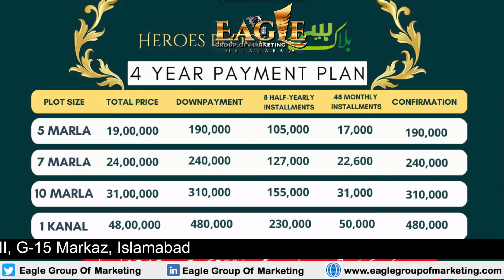kingdom Valley Heroes Block Complete Details || Location, Rates, Prices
Attention all heroes! 𝗞𝗶𝗻𝗴𝗱𝗼𝗺 𝗩𝗮𝗹𝗹𝗲𝘆, the 𝗡𝗢𝗖 𝗔𝗽𝗽𝗿𝗼𝘃𝗲𝗱 society known for its luxurious amenities, has just launched its new block - 𝗛𝗲𝗿𝗼𝗲𝘀 𝗕𝗹𝗼𝗰𝗸!
Now you can live in a world-class society that's designed specifically for you. Heroes Block offers the best of everything - from state-of-the-art facilities to spacious apartments with stunning views. With Universal Marketing, you can book your dream home in Heroes Block today!
Imagine waking up every morning to breathtaking views of lush green landscapes, indulging in a game of tennis at the world-class courts, or taking a dip in the sparkling swimming pool. All this and more can be yours when you book your home in Heroes Block at Kingdom Valley.
So don't wait any longer! Whether you're a superhero or just someone who wants to live like one, Heroes Block at Kingdom Valley is the perfect place for you. Book your dream home today with Universal Marketing and experience the ultimate in luxury living!